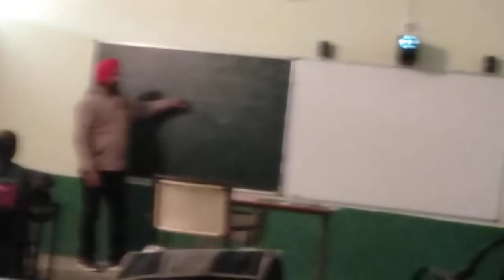How to teach in Punjab ,india.govt school.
This video is only for demo in Punjab school education board of vpo chotian, teh Lehra, self confidence of students from government school chotian, Teachers are very hardworking and supportive and honest,